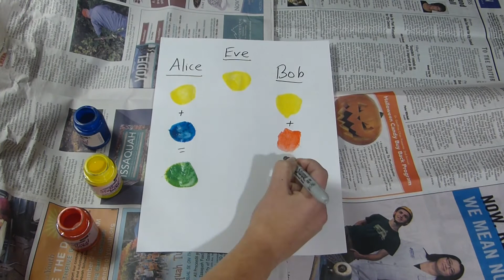Cryptography: Diffie-Hellman Key Exchange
TURN ON ANNOTATIONS OR SUBTITLES TO MAXIMIZE YOUR VIEWING EXPERIENCE!

Here is my application for the Science Ambassador Scholarship! My name is Olga Andreeva, and I am planning on majoring in computer science.

Cryptography is what holds our world together: it prevents secret information like credit card and social security numbers from being released to the public, allowing people to do their business online securely without the fear of identity theft. It gives us a way to communicate around the world with confidence.

For my topic, I picked the Diffie-Hellman key exchange, a way for two people to generate a private key that hackers can't access. I demonstrated this by mixing paint colors. Hope you enjoy :)